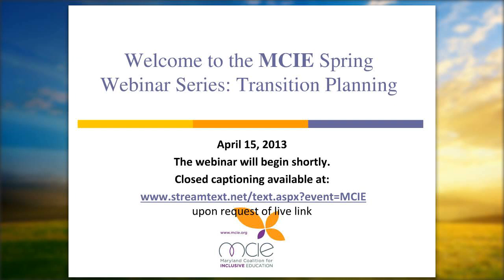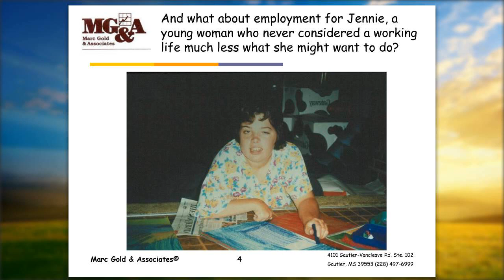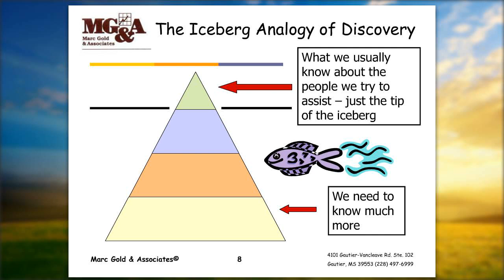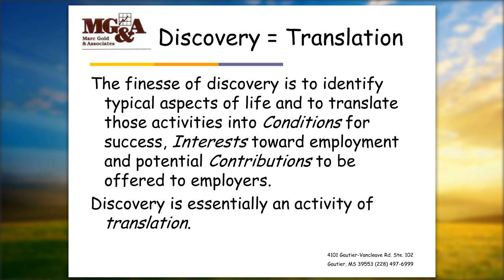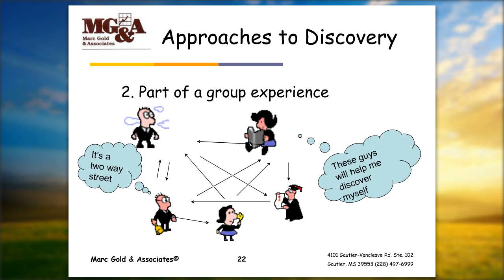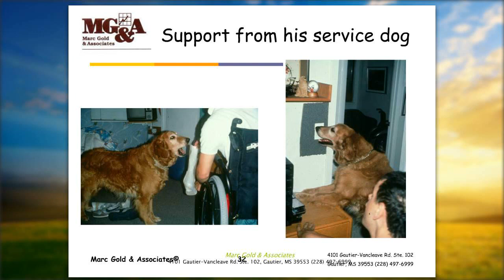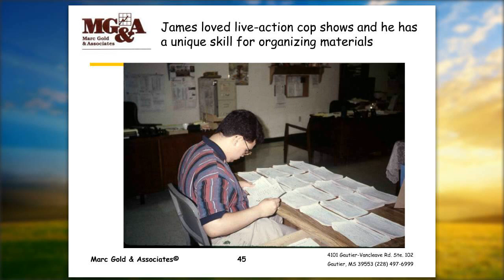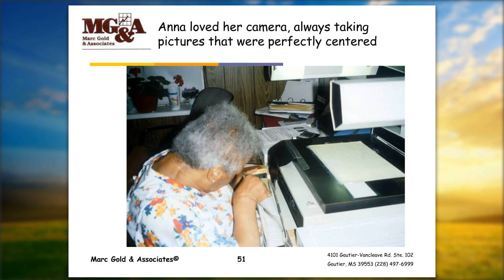Discovery Process for Employment Planning by Michael Callahan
Part of the MCIE Spring Webinar Series: Transition Planning from 2013.